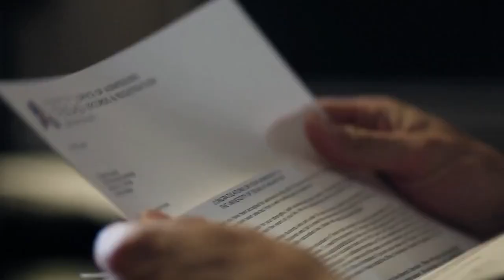THE REBOUND by Shaina Allen - TRAILER